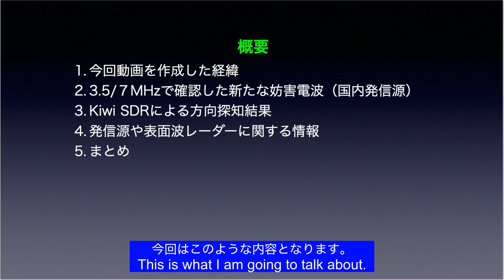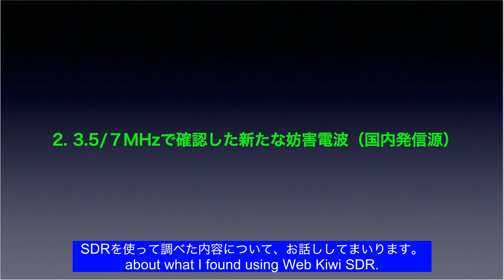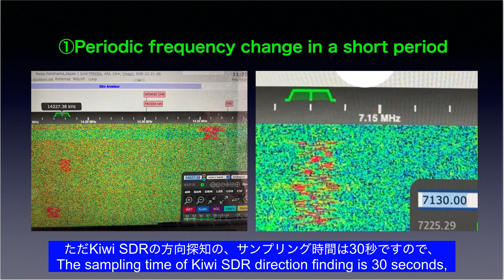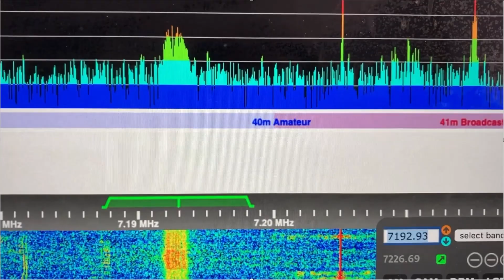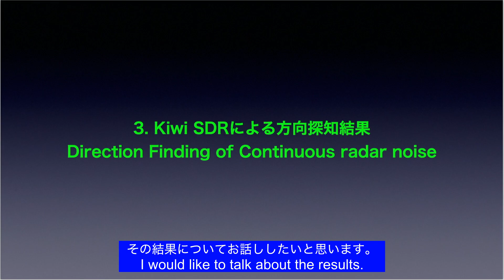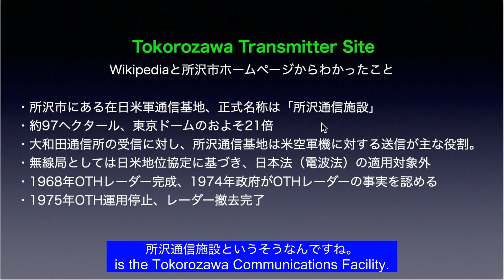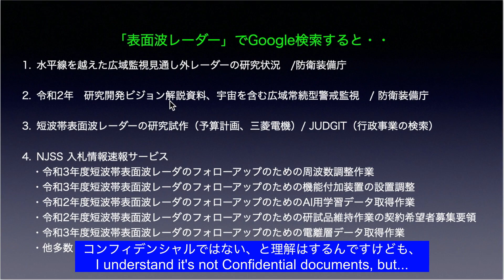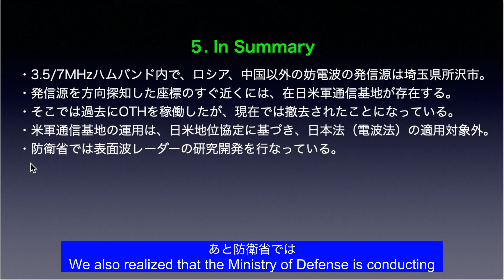国内の正体不明信号(OTH or STANAG4285?)方向探知, With Eng/Jpn Subtitles, Web Kiwi SDR, Ham Radio アマチュア無線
KiwiWebSDRの方向探知機能により、ハムバンド内に侵入している妨害電波が所沢から出ていることが判明しました。I've located another radar signal in Japan using multiple Kiwi SDRs. This video has English & Japanese subtitles. これまで作成したOTHに関する以下の3つの動画もご参考ください。